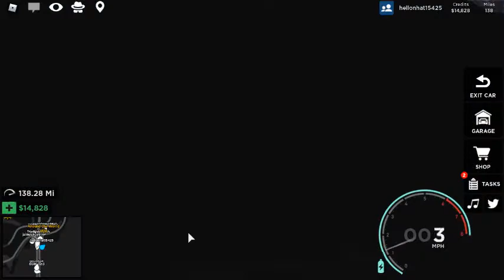robloxapp ĐUA XE SIÊU TỐC- CƯỜNG VLOG